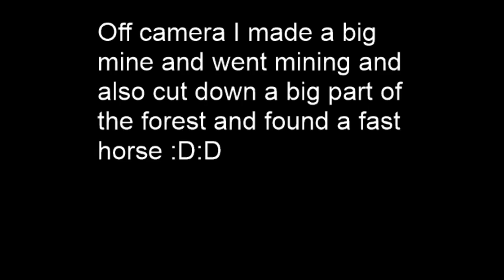Church!!|Minecraft Bedrock Lets Play #6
Today I build a church that has a book inside where I will now update on every episode what we did that day in it :D

Also off camera I did a realistic Mine  and mined a ton in it and found a fast horse at a new villiage